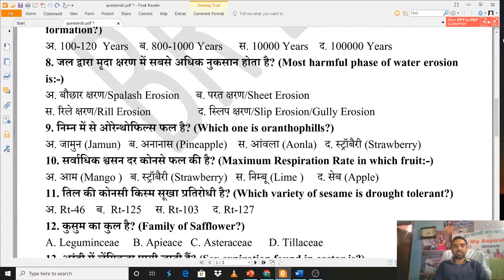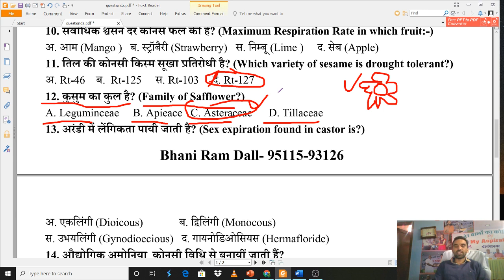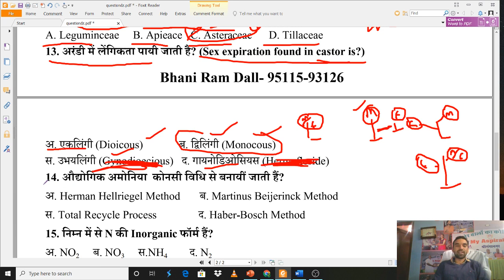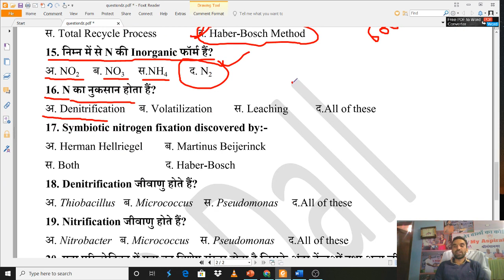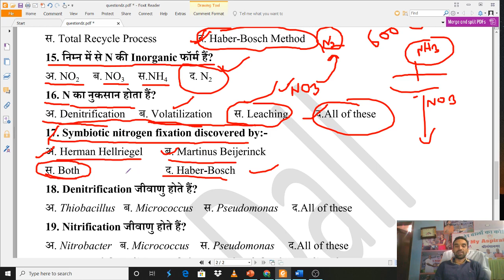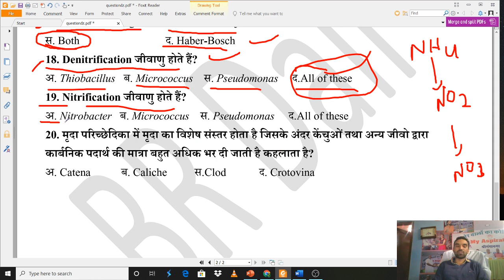Important Agriculture MCQ- कृषि विज्ञान के प्रश्न- AFO, SO, Pre-PG, NABARD, FCI, JRF, ICAR, AAO, AO